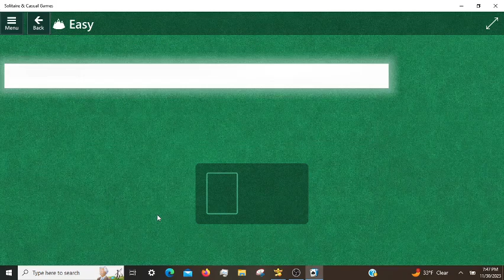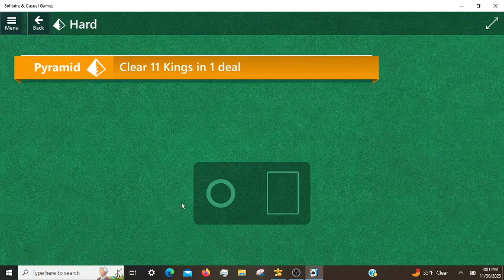Microsoft Solitaire Daily Challenges, incl. Pyramid Hard 11/30/2023